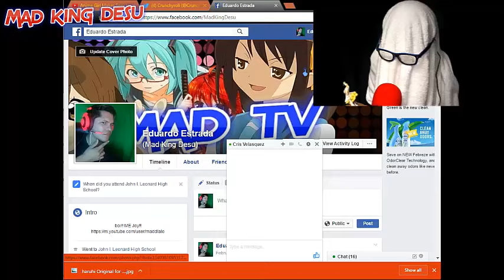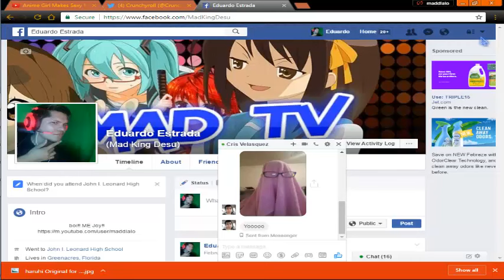HI IM TOWLY! Aka.MAD KING DESU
ITS A YOLK LOL. but it would be kool to see yall pics!

SEND ME ALL YOUR PICS AT MY TWITTER

OR USE